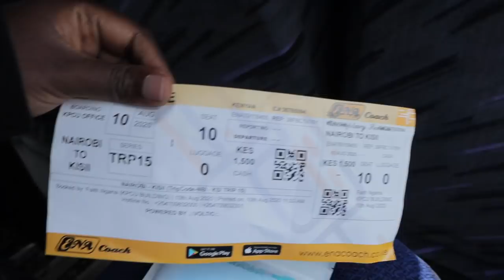Why I'm MOVING OUT of Nairobi To THE KENYAN COUNTRY SIDE:FARM LIFE During a pandemic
why i'm moving out of Nairobi for the country side farm life.you loved the previous video why i am choosing life on the farm

Welcome  😘😘

xoxo
Kemunto Bear.

kemuntobear